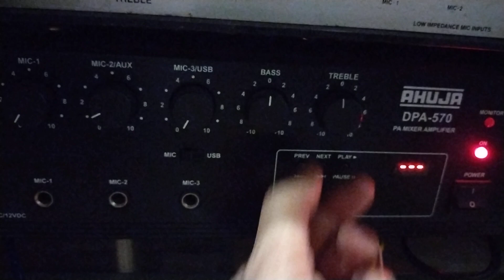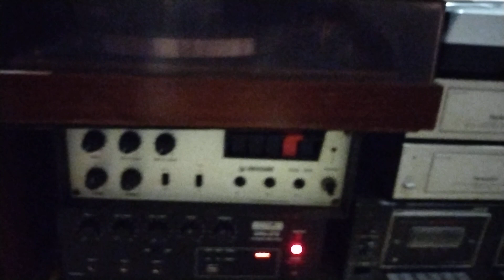ਮੂੰਹ ਨਿਅਾਣਿਅਾ ਦੇ ਧੋਣ ਜੋਗਾ ਜੇਠ ਰਹਿ ਗਿਅਾ.ਮੁਹੰਮਦ ਸਦੀਕ ਤੇ ਰਣਜੀਤ ਕੋਰ 1985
MOHAMAD SADIQ AND RANJIT KAUR